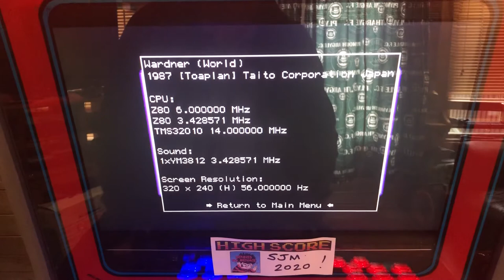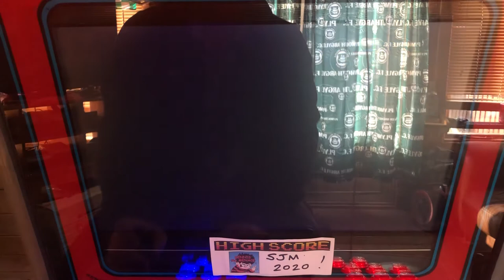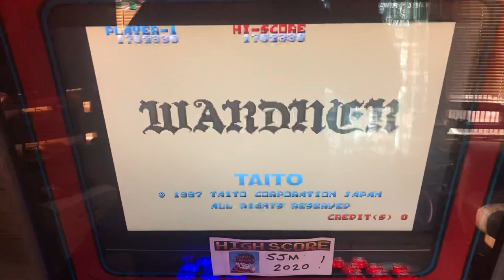[Arcade/Mame] Wardner - 1,702,330 pts - 15/11/20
Wardner Arcade Game emulated in MAME.